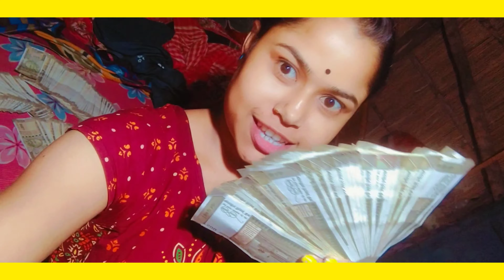পেয়সা পেয়সা কারতি হ্যায় 💵💴💶💷💸